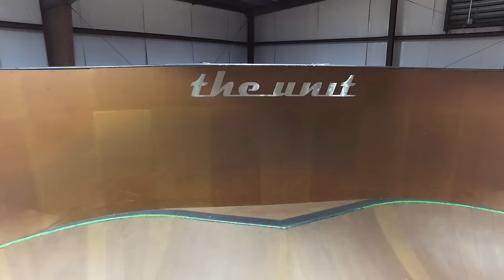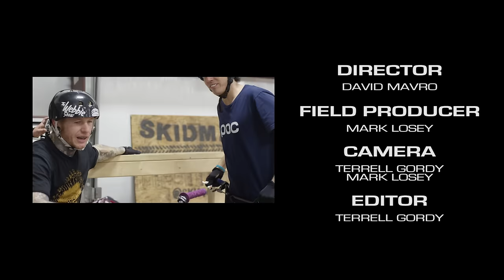Wouldn't Believe It | Raditudes: S2E8 (Season Finale)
X Games Gold Medalist Daniel Sandoval and friends visit Daniel Dhers in North Carolina for a mind blowing session for the season finale. With special guests Alex Coleborn, Mark Webb, Josh Perry, Nick Bruce and Rob Armor.

“Raditudes” is an intimate look into what motivates BMX riders every day.